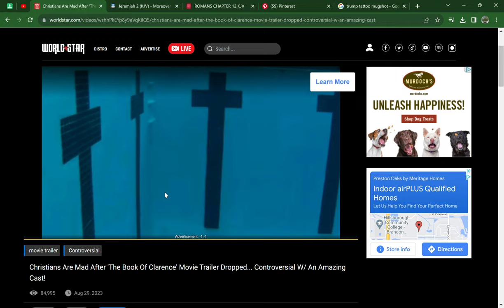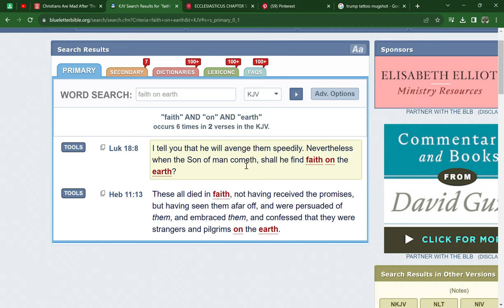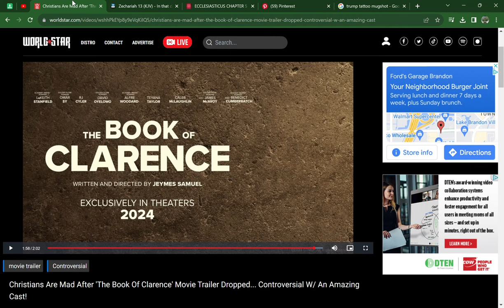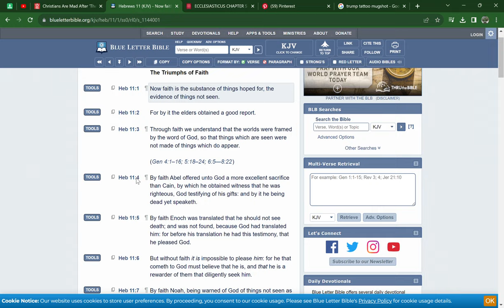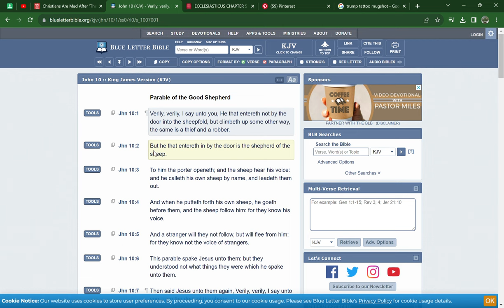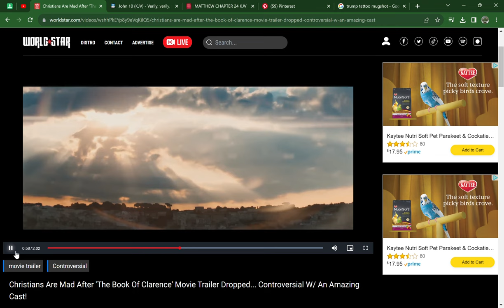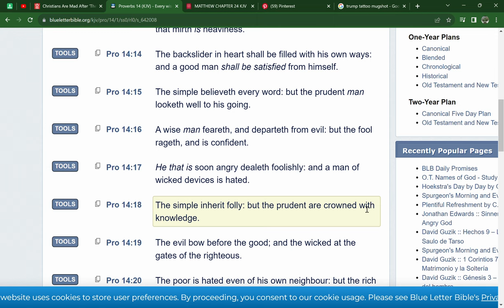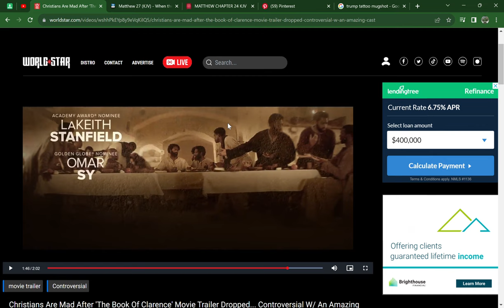The Lord will come destroy !! MOCKERS & SCOFFERS.. "Book of Clarence " shows you prime example 😡😡